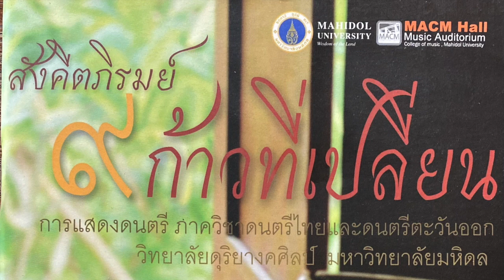เอ้ระเหยลอยชาย EP.848 / ตระสันนิบาต วงปี่พาทย์เครื่องห้า วิทยาลัยดุริยางคศิลป์ ม.มหิดล พ.ศ.2555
ตระสันนิบาต วงปี่พาทย์เครื่องห้า
บรรเลงโดยนักเรียน นักศึกษา ภาควิชาดนตรีไทยและตะวันออก วิทยาลัยดุริยางคศิลป์ ม.มหิดล
ในรายการ สังคีตภิรมย์ ครั้งที่ 9 “ก้าวที่เปลี่ยน”
ณ หอแสดงดนตรี วิทยาลัยดุริยางคศิลป์ ม.มหิดล

บันทึกโดย อัษฎาวุธ สาคริก